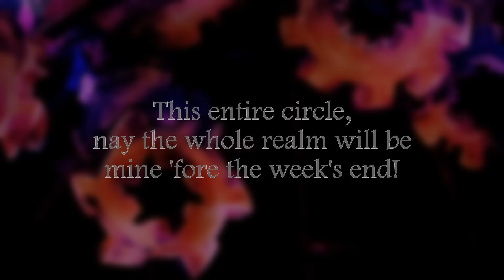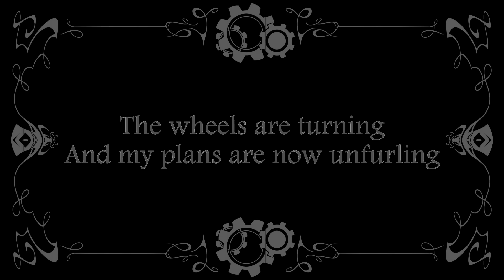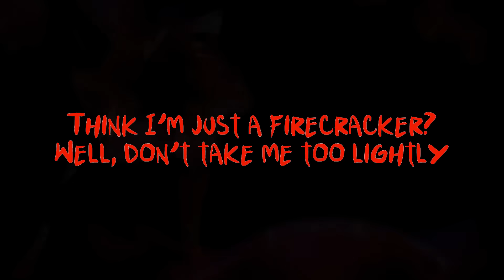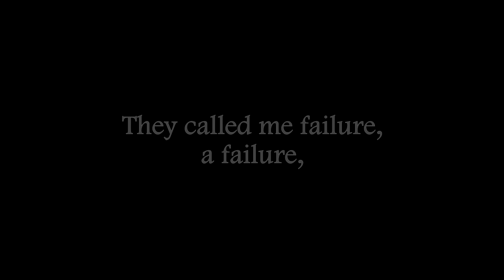PARANOiD DJ - 'My Machine (Sir Pentious' Strike)' feat. Cycoriot (Hazbin Hotel Pilot)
ATTENTION: THIS SONG WAS ORIGINALLY CREATED BEFORE THE LAUNCH OF THE HAZBIN HOTEL SERIES AND CASTING.

A brand new original song based around Sir Pentious, featuring originally created backing music, sound design, voice acted story and artwork.

What better way the send off the year than with a little bit of chaos? Sir Pentious has always been a hoot in his design, mannerisms, and his overall nature as a cartoon villain. Yet, like many of the Hazbin characters who are awaiting their turn in the spotlight, there is some serious intent behind his evil given the devastation he is capable of causing. I wanted to tap into that potential with this track, adding in more comedic elements compared to normal while also making it clear that he is determined to make people see what he can do.

To that end, the track features a lot of combined elements to really sell Pentious' dual nature as a soul from the past but one who is keen to tinker and embrace the modern in his quest for domination. Classical instruments and music motifs punctuate damaged-sounding machinery, drum libraries and synths to show that fusion of the two. Having Cycoriot come back to lend their voice to what many consider to be Pentious' rival in Cherri was a no brainer and I'm once again super thankful for them helping me out.

This track has also had an astonishing amount of INCREDIBLE artwork made for it, with many of the artists who generously agreed to take part being names I have admired from afar in the community since before I even started making comic dubs. I urge and insist that you all reach out to them at their links listed below and shower them with all the compliments and praise they deserve for not only this project, but all of their other brilliant talents as well.

Now, stop lollygagging! Let's fire it up for the new year and GO!

All music, sound design, lyrics, vocal arrangement, voice of Sir Pentious & Egg Bois: Myself (PARANOiD DJ)

Cover Artwork:
greyanti

Addtional Artwork:
NebulaBunny

Hazbin Hotel and all its characters belong to Vivziepop and A24.